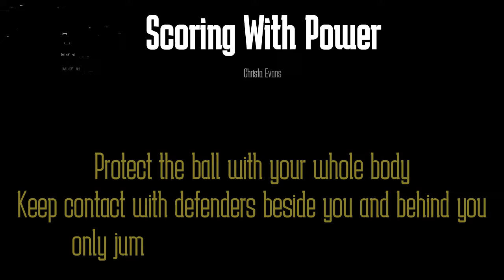Scoring With Power